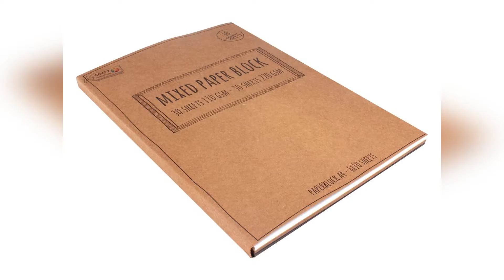Craft Sensations boxer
Een plaat van Artistry by Lisa Marie gekocht op Etsy.
Ik heb hier met verschillende materialen het papier uitgeprobeerd van Craft Sensations de craft kleur van 220 grams. Materialen Derwent Procolor Derwent Artists Gellyrol Twinmarkers en Spectrum Noir blendingvloeistof.